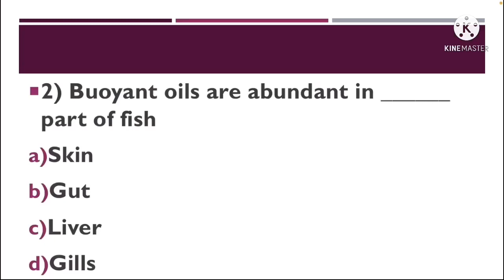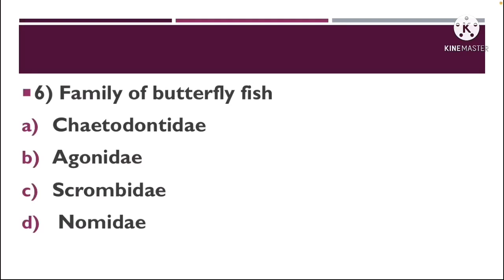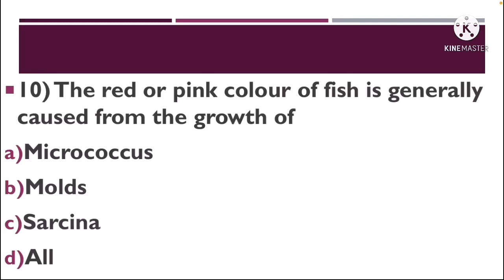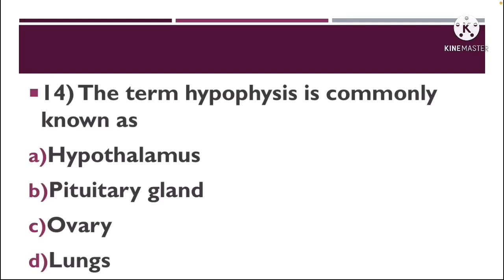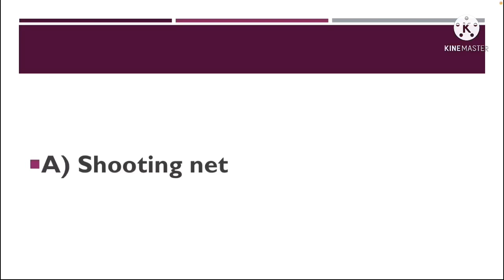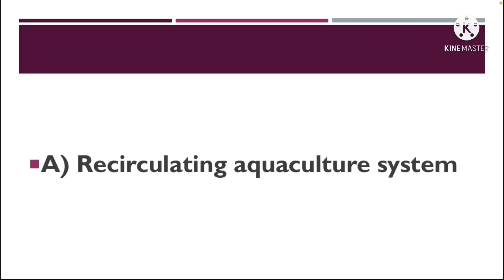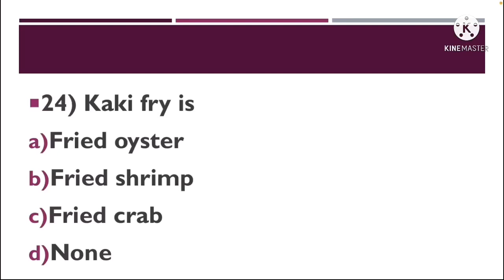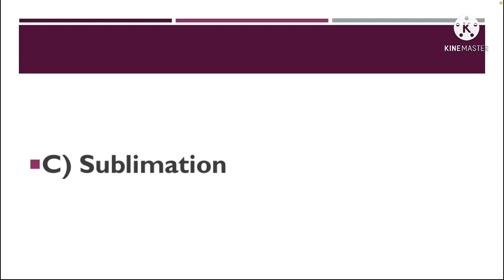Mcq of Fisheries extension officer exam part - 11 by Dr Aswathy sreejith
This video will help those aspirants who are preparing for fisheries extension officer exam

Other videos of Fisheries